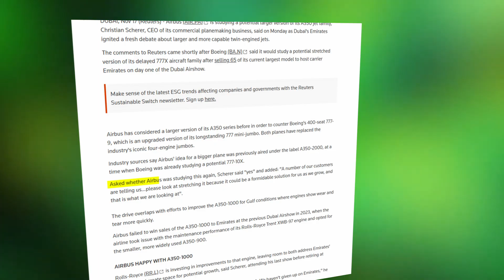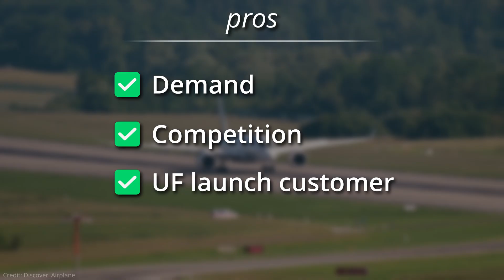The A350-2000 is ALMOST here....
The A350-1000 is Airbus’s largest offering after the A380 — but it might not stay the biggest for long. Talk of an even larger A350-2000 has resurfaced at this year's Dubai airshow, and with many airbus customers showing interest in an A350-2000, Airbus has publicly announced that they are now 'studying closely' an A350 stretch.

So then, will Airbus build the A350-2000?

Chapters:
00:00 - Back from the dead?
00:24 - Why now?
01:50 - What would it actually look like?
02:16 - Issues with the Trent XWB-97
02:50 - The solution?
03:27 - Conclusion

Credits and thanks:

- and anyone else I may have missed (credit on-screen)

While I make every effort to ensure copyright credits are correct, there may still be errors or omissions.